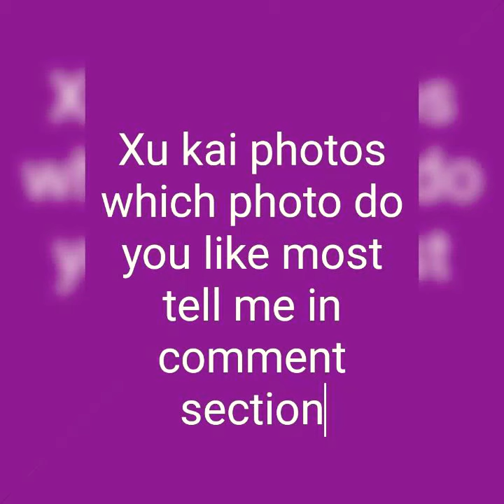xu kai photos which photo do you like most tell me in comment section?